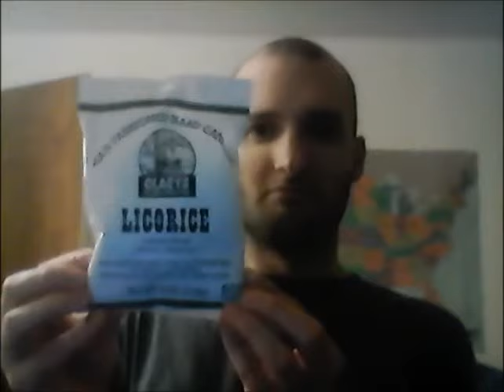Snackvolution: Next Big Batch 2 (2017)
December 12th & 13th, 2017. Inspired by"Snackvolution" by Geekvolution.
-Ghost Town Fudge (Cookies 'n Cream, Chocolate with Mn-M's, & Apple Pie)
-New flavors of Sparkling Apple Cider by Martinelli's (Apple-Mango, Apple-Peach, Apple-Pear)
-Old Fashioned Hard Candies (Licorice & Natural Anise)